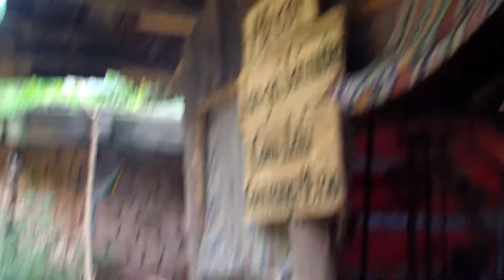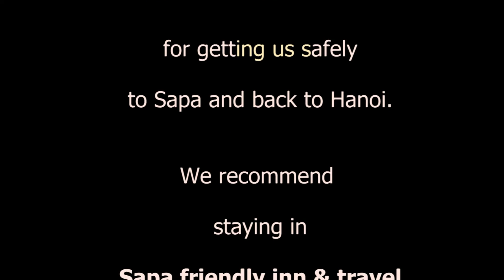Vietnam road trip 2019 : Sapa & Cat Cat Village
In 2019 we visited Sapa, North of Vietnam.

We used Sapa express to bring us from Hanoi to Sapa (and back)

We stayed in this nice hotel, with friendly people, close to the center of Sapa Friendly inn and Travel

Cat Cat village is a bit further and is a nice walk. We recommend wearing proper shoes for the hike. The entrance price for Cat Cat Village is 70,000 Vnd and is really worth it.